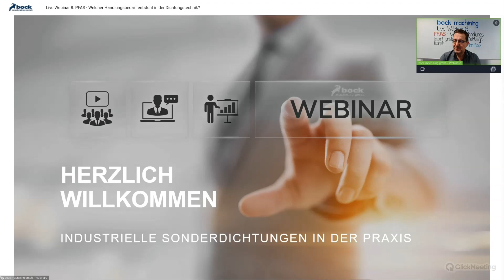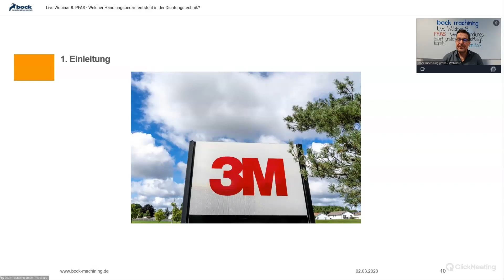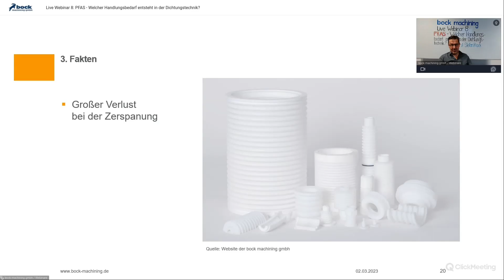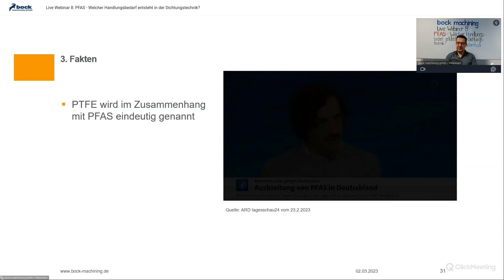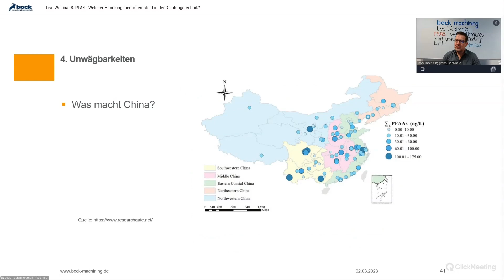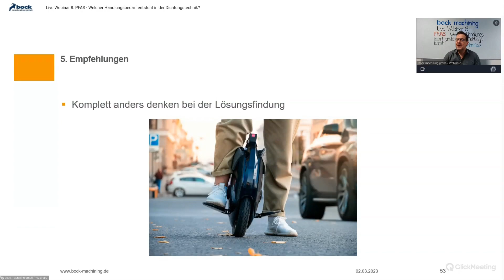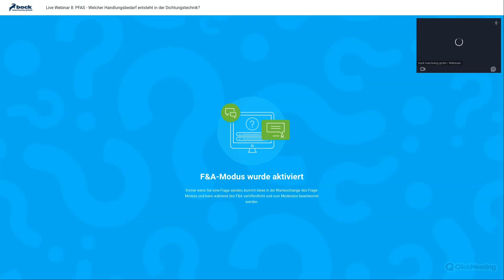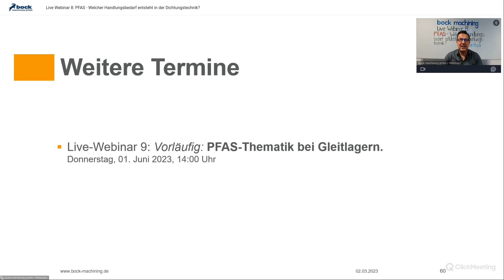Live-Mitschnitt » Webinar 8: PFAS - Welcher Handlungsbedarf entsteht in der Dichtungstechnik?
Online-Seminar mit Dichtungsexperten Stefan Bock

3M (Dyneon) hat vor kurzem den Ausstieg aus sämtlichen Fluor-Verbindungen (PFAS) Ende 2025 angekündigt. Betroffen davon werden u. a. auch alle für die Dichtungstechnik relevanten Fluorpolymere wie PTFE (TF®, TFM®), FKM und FFKM sein.

Auch abseits der PFAS-Problematik sind diese Werkstoffe bereits von mehreren Seiten in der Diskussion: Verknappung, Preissteigerungen, Probleme beim Recycling bzw. der Entsorgung. Zunehmend muss man sich deshalb um die Zukunft dieser Polymere Sorgen machen.

Ich werde versuchen, die Herausforderungen für den Maschinen- und Anlagenbau zu erläutern, die signifikant Dichtungen aus Fluorkunststoffen einsetzen. Dieses Thema wendet sich besonders an Entwickler, Einkäufer sowie Produktverantwortliche in der Getränkeabfüllung, der Lebensmitteltechnik allgemein, Pharma und Medizinbranche, sowie viele Hersteller von Pumpen und Ventilen.

Ich würde mich über Ihre Rückmeldungen zu diesem Webinar sehr freuen!

Ihr Stefan Bock